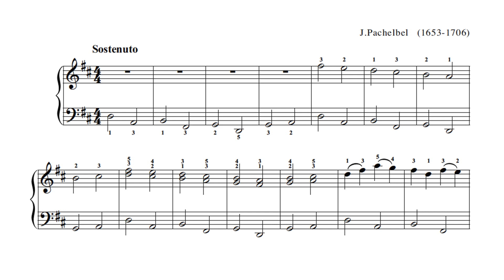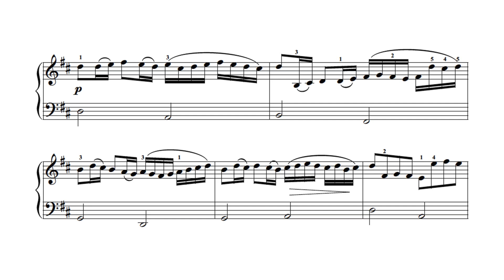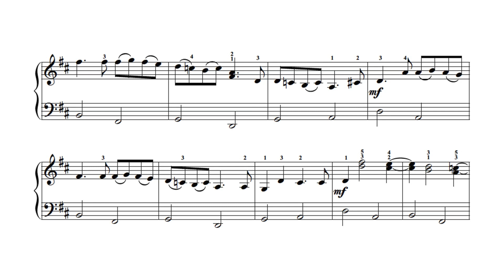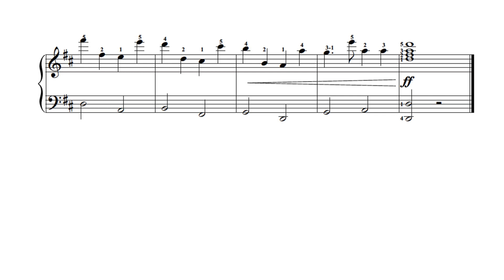Pachelbel Canon - EASY PIANO (arr. Ferrari) P. Barton, FEURICH 218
Here is an "easy" and longer arrangement of Pachelbel's Canon in D by Fabrizio Ferrari.  It is downloadable from Virtual Sheet Music